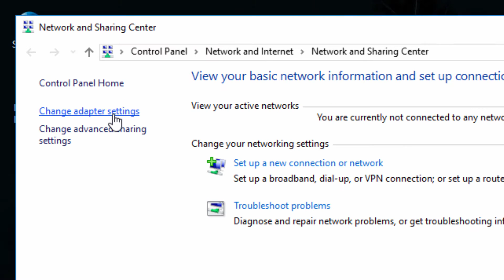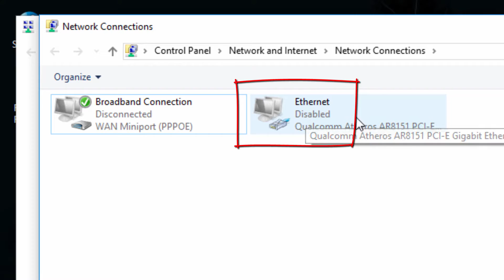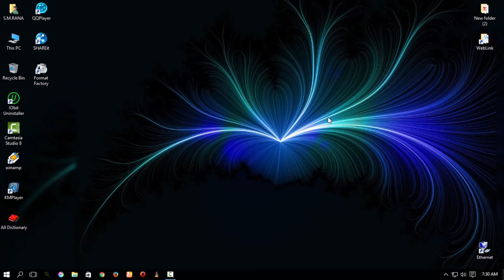How To Enable and Disable Your Internet Connection In Windows 10 users (2017):To To Company{Bengali}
Hello Guys !
TechnoShohor-The Tech Engineer Presents- How To Enable and Disable Your Internet Connection In Windows 10 Users(2017).

This is my 3rd video Tutorial on my YouTube channel it was a How To Enable and Disable Your Internet Connection In Windows 10 users{Latest} 2018, 2019, 2020
How To Enable and Disable Your Internet Connection In Windows 10 (2017): TechnoShohor-The Tech Engineer
follow me

I'm In Here :--